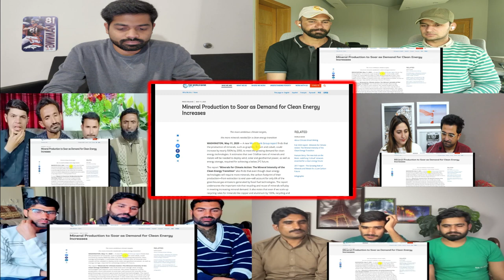Lithium Found In India | Lithium Found in Jammu & Kashmir | Mix Reaction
India discovered lithium reserves in Jammu and Kashmir, with an estimated reserve of 5.9 million tons. This would rank as the world's second-largest lithium reserve. Today's mix reaction video includes information about this discovery from Prashant Sir of World Affairs.